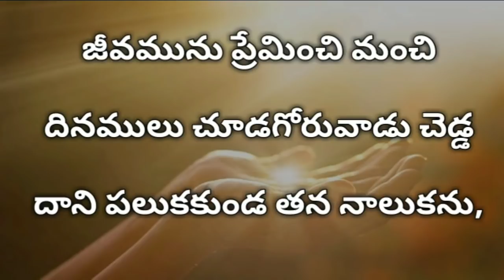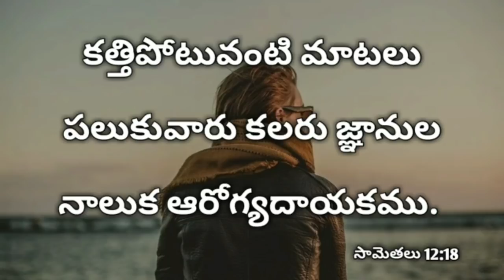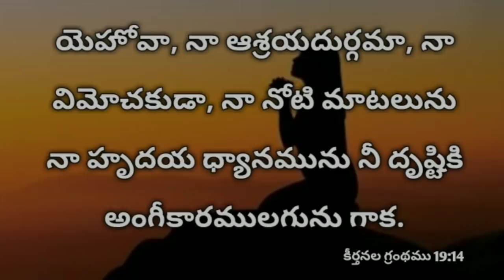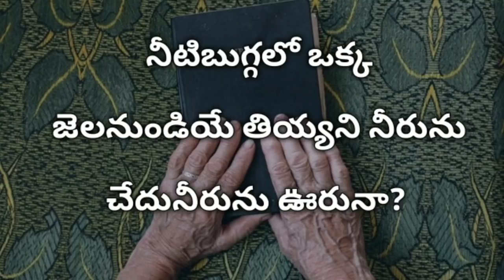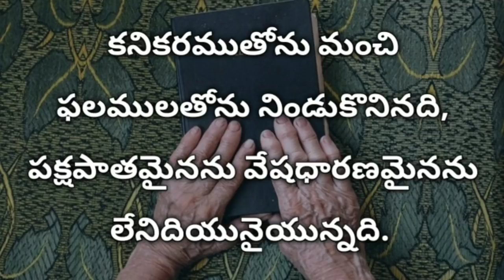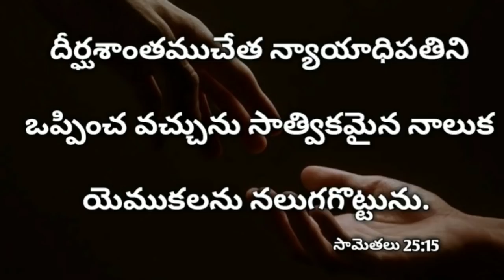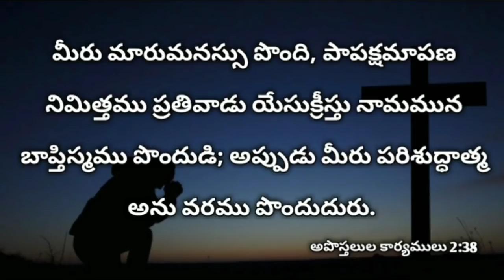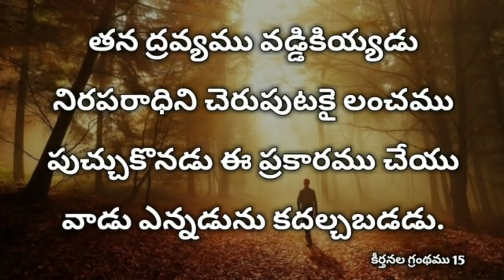Sleep with god's word telugu #24